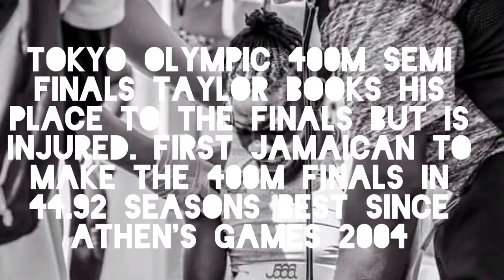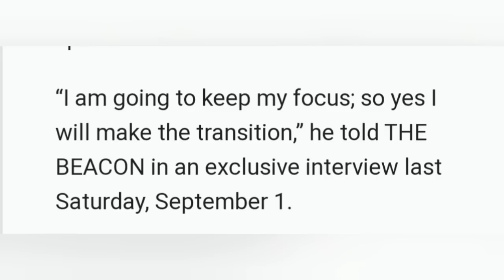CAN JAMAICA'S CHRISTOPHER TAYLOR BECOME 'WORLD CHAMPION' IN 2022!? OR OLYMPIC CHAMPION IN 2024!?